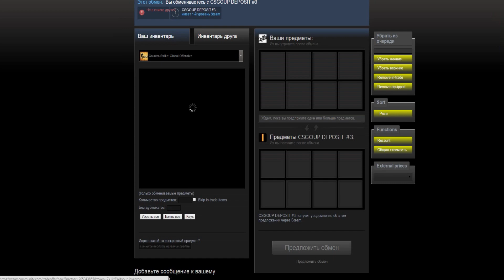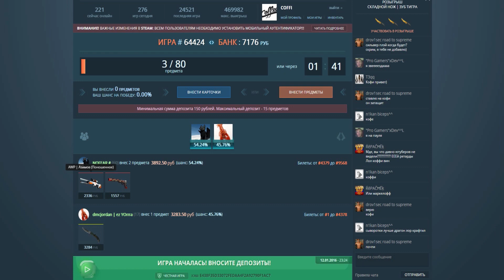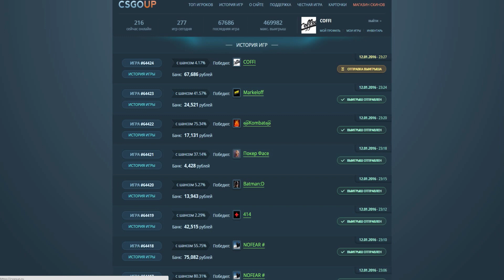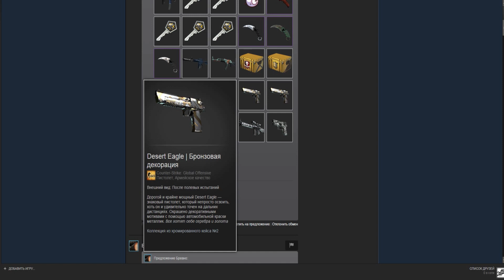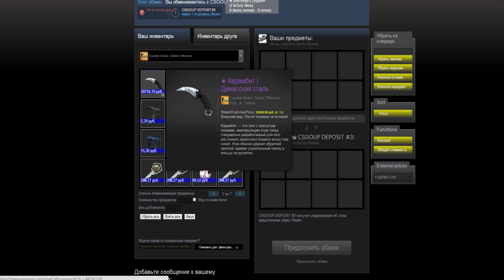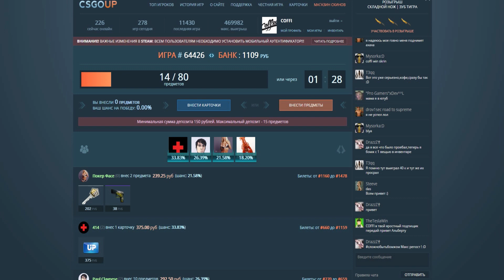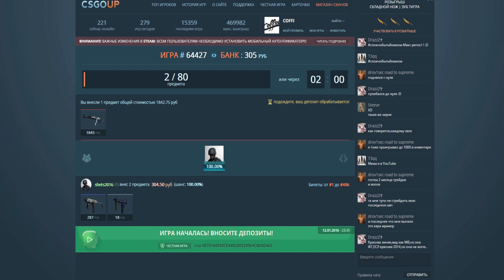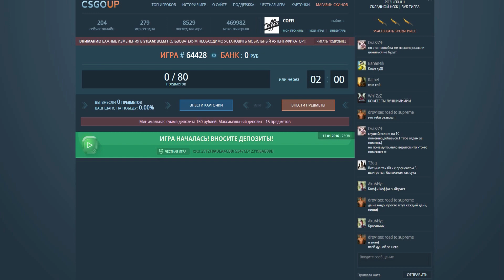5 НОЖЕЙ - 67.000 РУБЛЕЙ + ШАНС 5% - БЕШЕНЫЕ СТАВКИ (CS:GO)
Ставлю ставки, испытываю удачу, не повезло в кейсах - повезет на ставках!